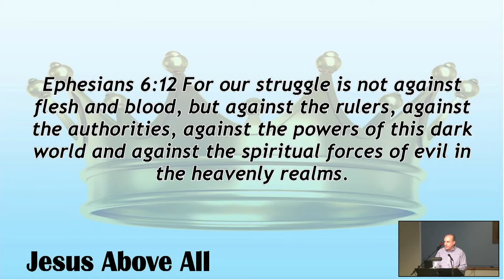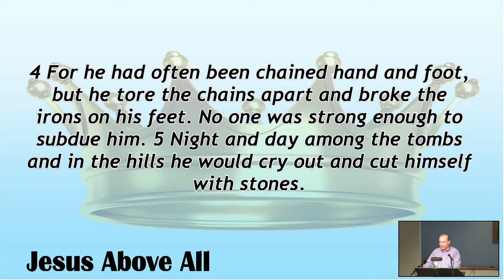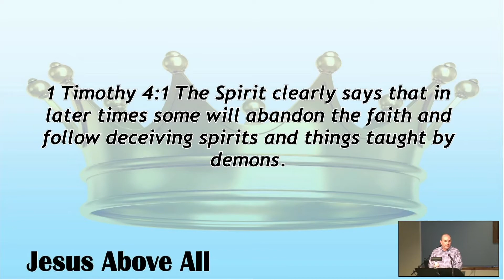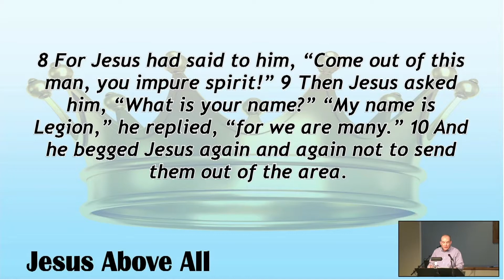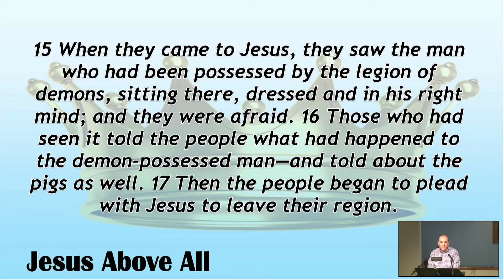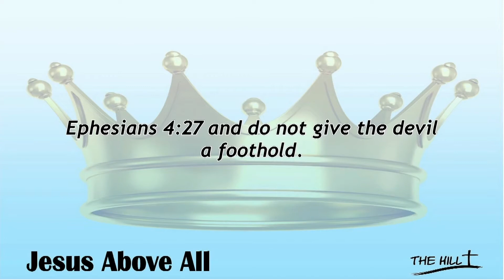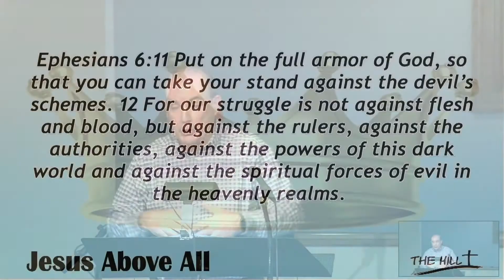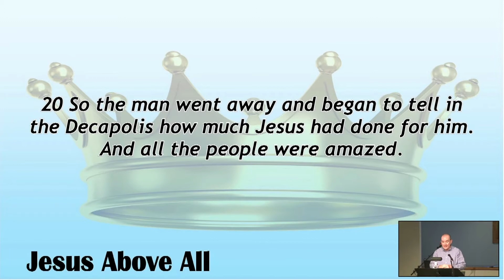Jesus Above All - Week 2 - January 24, 2021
Join us for week 2 of our series “Jesus Above All” and a communion meditation from lead minister Dave Ziegenbein.